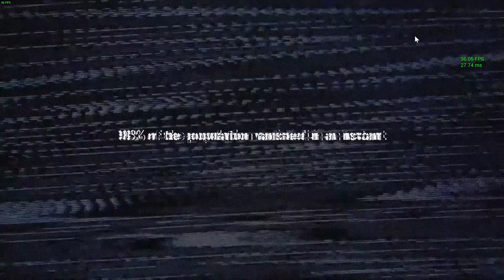The end of the fortnite